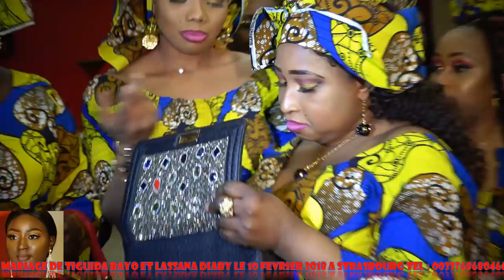NANA IMAGE MARIAGE DE TIGUIDA BAYO ET LASSANA DIABY A STRASBOURG 2018